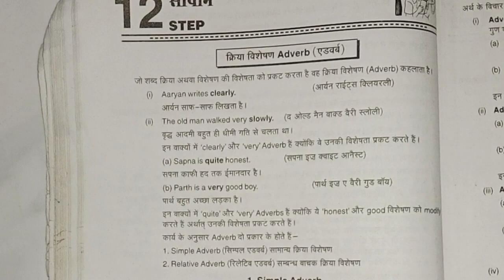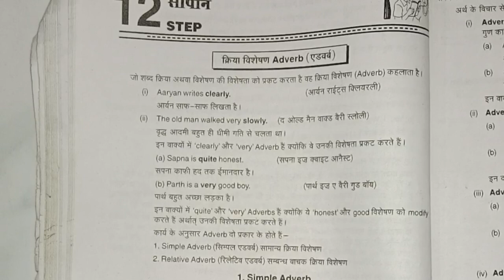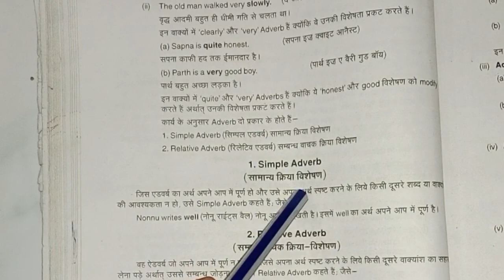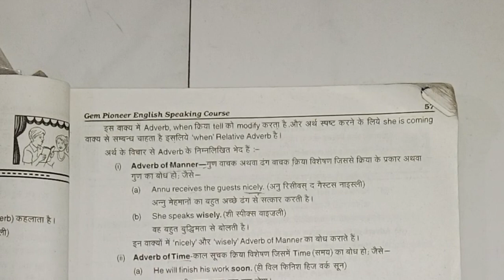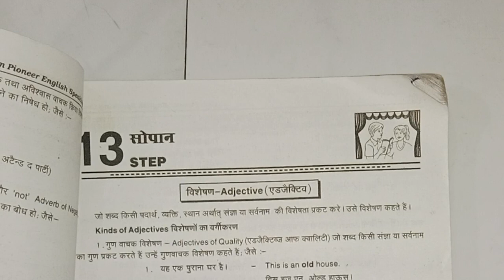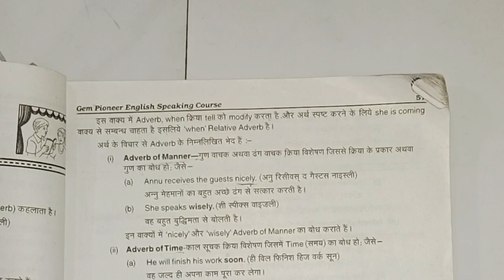adverb youtube youtubeshorts viral_video trending youtubers englishgrammar english viral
adverb

latest video for adverbs